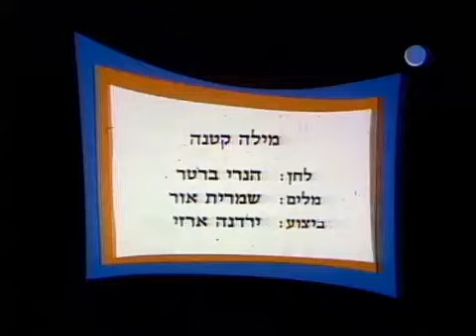מילה קטנה - ירדנה ארזי (קליפ, פסטיגל, 1982)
מילים: שמרית אור
לחן ועיבוד: הנרי ברטר
מתוך פסטיגל , 1982